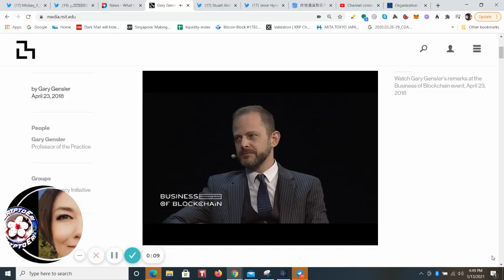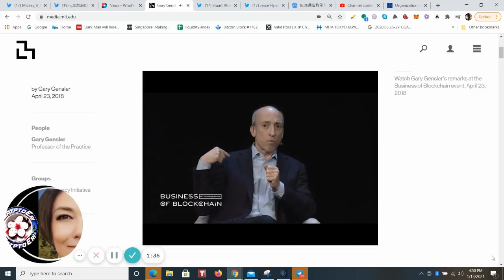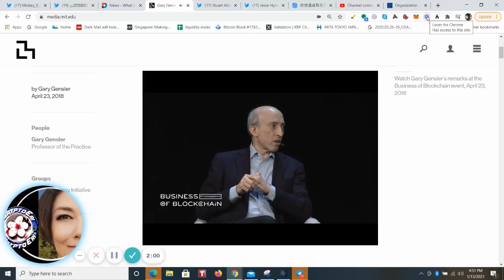A short sample of today's coming full video on XRP, RIpple, Gary Gensler and the Law Suit.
Watch Gary Gensler's remarks at the Business of Blockchain event, April 23, 2018.

Blockchain technology has the real potential to transform the world of finance. It’s an innovative way of verifiably moving value and applying code on a distributed network.

That ties it directly to the essential plumbing of the financial sector, which at its core moves and allocates money and risk within the economy.

To reach its potential, though, and for public confidence, blockchain technology has to be compliant with laws long established for customer and investor protection and market integrity.

There is an imposter in the comments from time to time that has taken my profile and name. Sorry, we all deal with these scammers who leave phone numbers and replies which I never do. Just be aware.